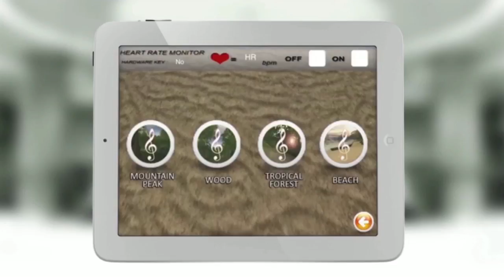WSA-mobile Winner 2012: Positive Technology | Italy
Positive Technology App (PTA) is a telehealth tool allowing self-management of stress and enabling mobile-based treatment. Stress is the second most reported work-related health problem, while stress-related conditions caused by work are on the increase and significantly affect an organisation's bottom line. Reducing work-related stress is not only a moral, but also a legal and business imperative. Research indicates that the use of mobile phones enhances clinical approaches to stress management. Within the context of the Interstress EU project, a mobile app was developed to help people cope with stress. Using an engaging 3D virtual reality island, the user can practice effective relaxation techniques. The Positive Technology app also offers biofeedback training to control heart rate variability, thus helping to counter the physiological changes induced by stress. The biofeedback approach used has two outstanding merits. Firstly, heart rate variability is one of the most effective biofeedback techniques. Secondly, the treatment is situated in a virtual environment, the medium of choice for giving users feedback, by being more intuitive and making learning easy. The biofeedback section of the app exploits progress made in the field of wearable low-cost biosensors to allow effective interventions in daily situations.